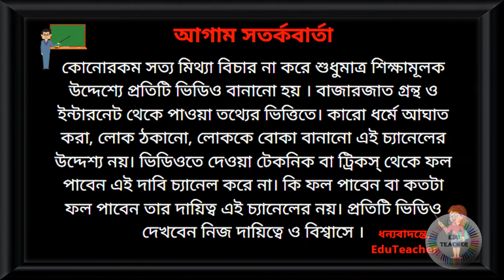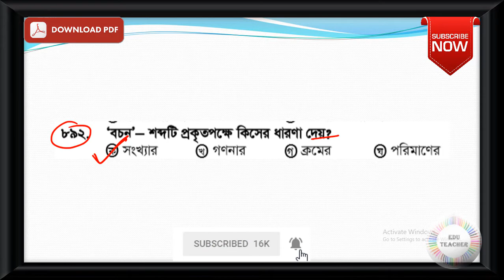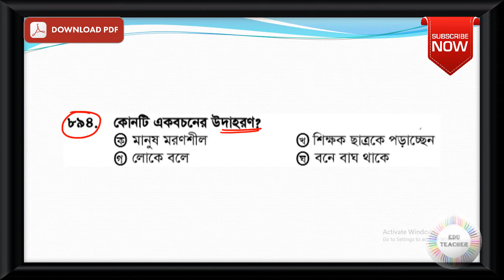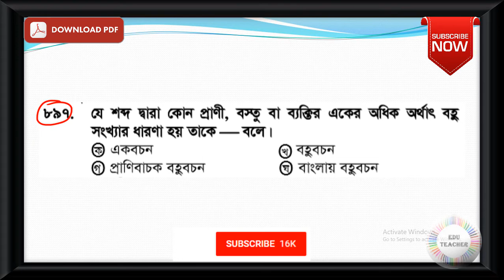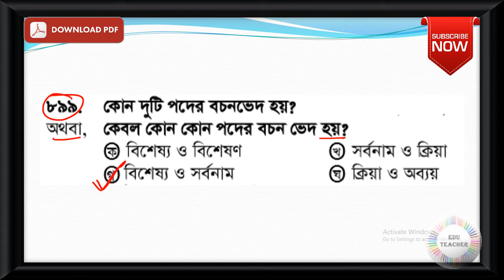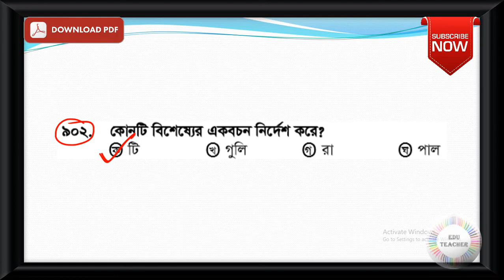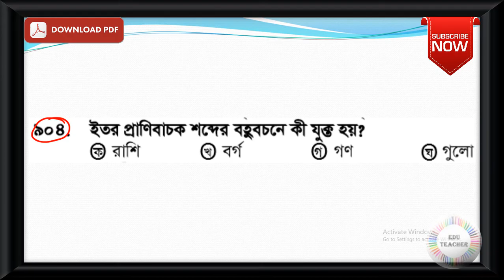Probable Bengali Grammar Practice Set Part 24 EduTeacher